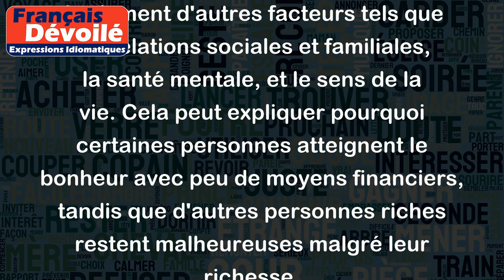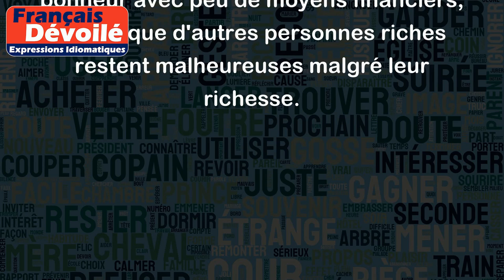L'argent ne fait pas le bonheur… Mais il y participe !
"L'argent ne fait pas le bonheur... Mais il y participe !" est un proverbe courant qui implique que l'argent ne peut pas apporter le bonheur directement, mais qu'il peut contribuer à des conditions de vie favorables.
Cela signifie que les richesses ne sont pas suffisantes pour garantir un bonheur durable, mais qu'elles peuvent contribuer au bien-être d'une personne en offrant des opportunités et des avantages financiers qui peuvent améliorer sa qualité de vie.
Par exemple, une personne riche a plus de chances de vivre dans une maison confortable, de voyager et de s'offrir des activités de loisirs, ainsi que des soins de santé de qualité. Tout cela peut contribuer à son bien-être.
Cependant, il est important de noter que le bonheur ne dépend pas seulement de la richesse financière, mais également d'autres facteurs tels que les relations sociales et familiales, la santé mentale, et le sens de la vie. Cela peut expliquer pourquoi certaines personnes atteignent le bonheur avec peu de moyens financiers, tandis que d'autres personnes riches restent malheureuses malgré leur richesse.